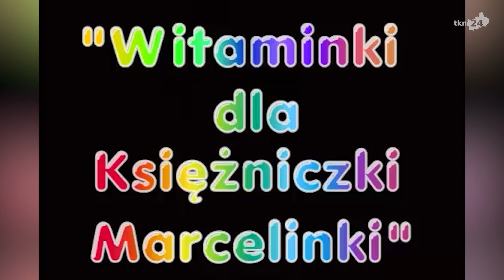Dorośli z niespodzianką na Dzień Dziecka dla przedszkolaków ze Smykowa